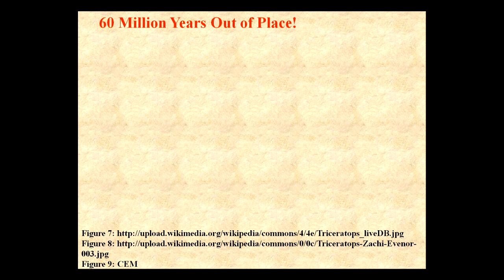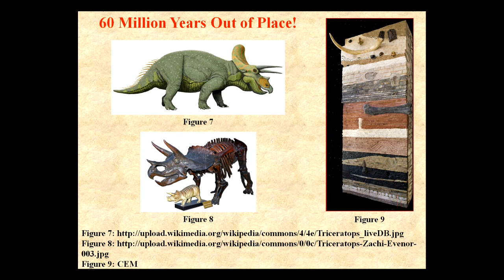Possible Triceratops 60 Million Years Too Soon